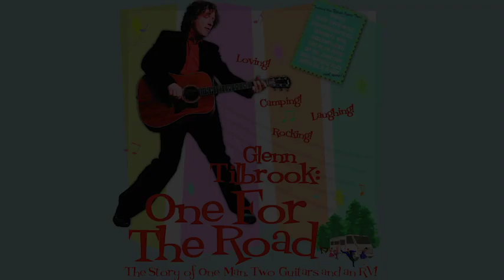One for the Road - GLENN TILBROOK (Trailer)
Follow Squeeze singer-guitarist Glenn Tilbrook on an unconventional solo tour distinguished by his use of a mobile home to live and travel. This all-access 2004 documentary captures humorous escapades, intimate performances and more.